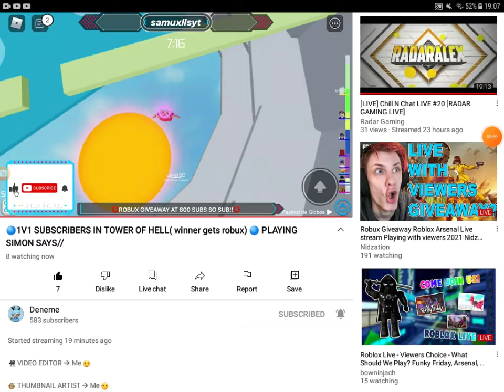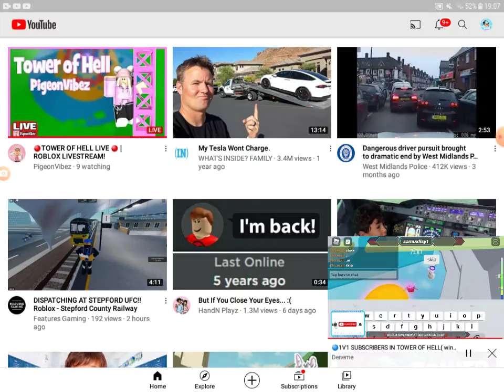Deneme goes god mode.